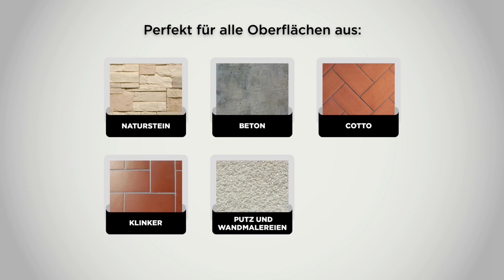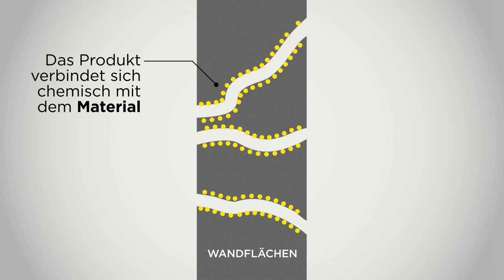✅✅ Algen, Schimmel, Pilze, Flechten und Moose entfernen auf Terrassen -Naturstein Tipps Stein-Doktor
Sie machten immer eine saubere weiﬂe Dämmfassade haben, oder wünschen sich, dass ihr Ihre Naturstein Terrasse oder Klinkerfasaden nicht ver- oder begr¸nt?  Schnell wird man feststellen müssen, das es leider nicht klappt!
 Ein Algenentferner oder Moosentferner hilft

Zuerst kommt der Schmutz, dann Algen und wenn es feucht genug bleibt kommt Moos und dann die Flechten. Wem das noch nicht reicht und noch länger wartet bekommt umsonst noch Schimmel- und Pilz- Befall dazu ! Ein Algenentferner oder Moosentferner hilft das Problem zu beseitigen.

An allen Stellen um uns herum finden wir niedere Lebewesen (Mikroorganismen) wie Algen, Schimmelpilze und Bakterien sowie die bekannten Flechten und Moose (eine Lebensgemeinschaft = Symbiose zwischen Algen und Pilzen) vor. Sie kommen mit dem Wind aus dem Nichts. Sie brauchen ein wenig Feuchtigkeit wie  z.B. Tauwasser, Kohlenstoff auch aus organischen Stoffen wie Staub, Stickstoff (Vogelschiss), und die Algen noch Licht (Photosynthese).

Algen, Schimmel, Pilze, Flechten und Moos  sehen nicht nur hässlich aus, diese sind auch gefährlich  z.B. auf Terrassen, Eingangsbereichen, Gehwegen, Fahrbahnen. Es besteht akute Rutschgefahr. Aufgrund der gesetzlichen Verkehrssicherungspflicht wird der Eigent¸mer im Schadensfall haftbar gemacht. Auﬂerdem  binden Moos und Algen die Feuchtigkeit und geben somit den Nährboden für Sporen, Pilze gesundheitliche Folgen. Auf mineralischen Untergründen führen sie zur Erosion und auf metallischen zu Korrosion, diese zersetzen Ihre Oberflächen

lgen, Schimmel, Pilze, Flechten und Moose entfernen auf Terrassen -Naturstein Tipps Stein-DoktorA
Was können Sie tun um Ihre Oberflächen bestmöglich zu reinigen und zu schützen?

- eine regelmäßige Reinigung von Staubablagerungen
- eine regelmäßige Erneuerung der Imprägnierung
- die Ausbildung von Gefällen auf Ihren Terrassen oder Gehewegen
- das regelmäßige Reinigen der Dachrinnen und Fallrohre.
- die regelmäßige Entfernung von schädlichem Pflanzenbewuchs.

Moose, Flechten und Algen können die unterschiedlichsten Oberflächen besiedeln. Am Haus,  im Garten verursachen sie unschöne Belege auf Terrassen, Plattenwegen, Steintreppen, Steinfiguren, Hauswänden, Mauern, Fassaden, Glasflächen sowie Holzteilen. Zur Reinigung empfehlen wir Fila. Auch Algen in Schwimmbecken und Springbrunnen können damit bekämpft werden. ! Ein Algenentferner oder Moosentferner hilft

Wichtig in jedem Fall nach einer Reinigung mit Algenentferner oder Moosentferner ist ein Schutz der Flächen. Wir empfehlen diese zu imprägnieren, damit der die Oberflächen weiterhin atmungsaktiv bleiben aber gleichzeitig auch schmutz ñ und wasserabweisend werden.

Unsere Algenentferner und Moosentferner sind schonend für angrenzende Pflanzen und Haustiere!

Marmor reinigen, Granit reinigen, Sandstein reinigen, Schiefer reinigen, Terrazzo reinigen, hinkixxx, Fliesen reinigen, Terrassen reinigen
Algenentferner - Moosentferner, Fugentorpedo,
Natursteinreinigung, Natursteinsanierung

Um uns noch besser kennenzulernen gibt es hier weitere Informationen zu mir und meiner Profession. Ich freue mich von Ihnen zu hören.

Algen, Schimmel, Pilze, Flechten, Moose entfernen auf Terrassen-Naturstein Tipps Stein-Doktor